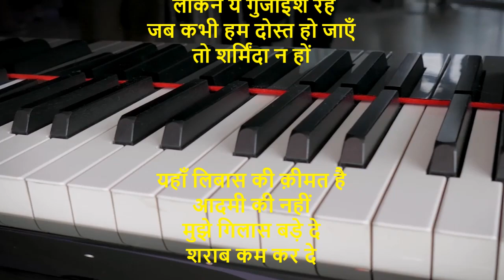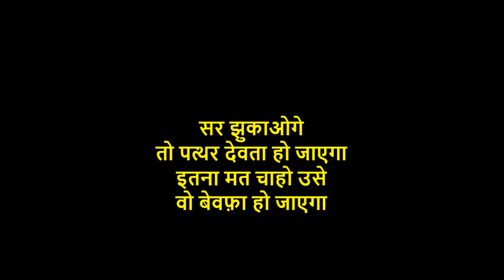बशीर बद्र की टॉप शायरी | Bashir Badar Shayri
उजाले अपनी यादों के
 हमारे साथ रहने दो
न जाने किस गली में
 ज़िंदगी की शाम हो जाए

कुछ तो मजबूरियाँ
रही होंगी
यूँ कोई बेवफ़ा
 नहीं होता

ज़िंदगी तू ने मुझे
 क़ब्र से कम दी है ज़मीं
पाँव फैलाऊँ तो

दीवार में सर लगता है

दुश्मनी जम कर करो

 लेकिन ये गुंजाइश रहे
जब कभी हम दोस्त हो जाएँ
तो शर्मिंदा न हों

यहाँ लिबास की क़ीमत है
आदमी की नहीं
मुझे गिलास बड़े दे
शराब कम कर दे

मोहब्बतों में दिखावे की
दोस्ती न मिला
अगर गले नहीं मिलता
तो हाथ भी न मिला

मुसाफ़िर हैं हम भी
मुसाफ़िर हो तुम भी
किसी मोड़ पर
फिर मुलाक़ात होगी

कोई हाथ भी न मिलाएगा
जो गले मिलोगे तपाक से
ये नए मिज़ाज का शहर है
 ज़रा फ़ासले से मिला करो

सर झुकाओगे
तो पत्थर देवता हो जाएगा
इतना मत चाहो उसे
वो बेवफ़ा हो जाएगा

लोग टूट जाते हैं
एक घर बनाने में
तुम तरस नहीं खाते
बस्तियाँ जलाने में

ख़ुदा ऐसे एहसास का नाम है
रहे सामने और दिखाई न दे